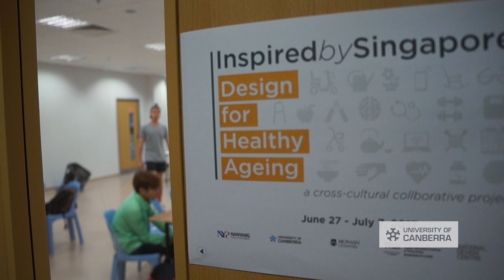Inspired by Singapore